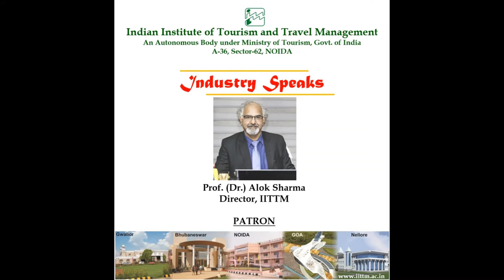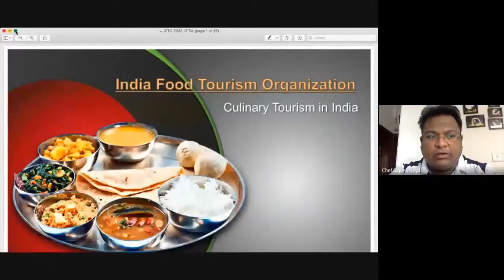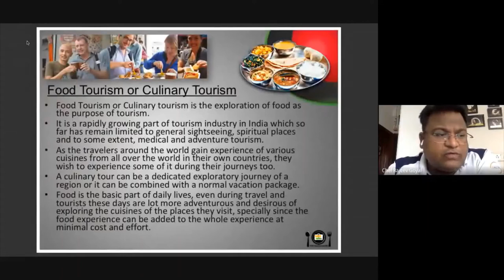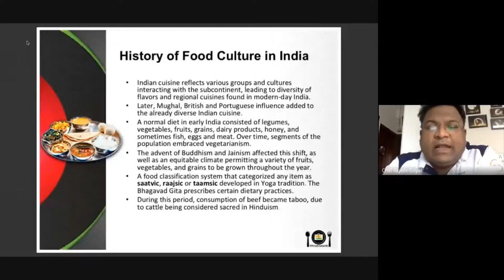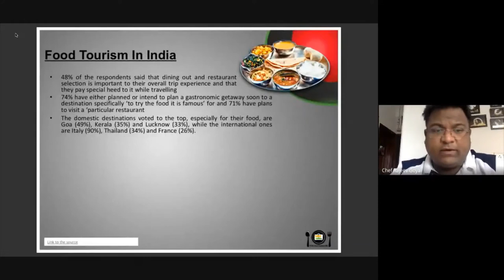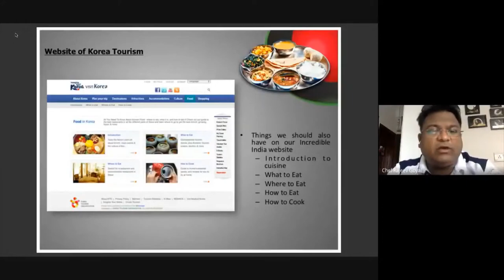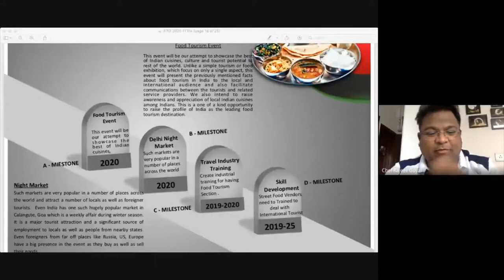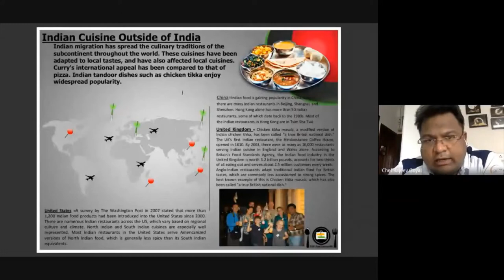Industry Speaks, Session I on Edible India by Chef Rajeev Goyal.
IITTM NOIDA
Industry-Institute Partnership Cell

Speaker: Chef Rajeev Goyal
Topic: Edible India
Founder, India Food Tours &
President, India Food Tourism Organization